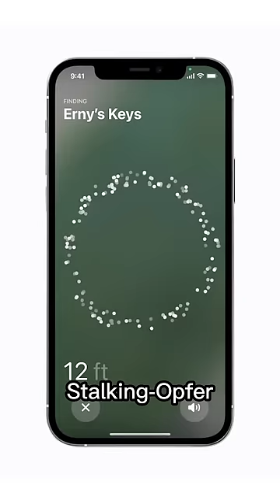Wie AirTags zum Stalking missbraucht werden